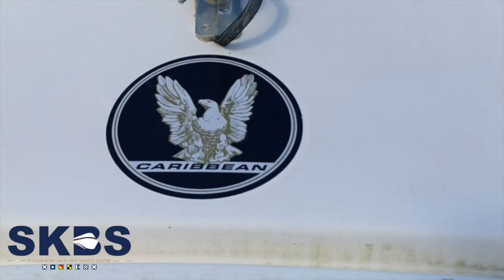Caribbean Concorde Half Cabin & Trailer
We've got plenty more similar boats listed for sale. Watch our video tours and view our entire selection of new and used boats listed 'For Sale'

Never before has there been a better time to get on the water sharing quality time with family and friends. It's all about lifestyle, because you know that life is too short.
We want to make our customers feel relaxed and re-connected. We need our boat owners’ precious time on the water to be both complete and pleasurable.

For more information about this vessel or to arrange an inspection, please call or visit our Boat Sales Office at our two on-water locations; St Kilda Marina and Wyndham Harbour. Both bayside locations are only a short cruise from Melbourne CBD by car or boat!

Now is the ideal time to get on the water sharing quality time with family and friends because after all, boating is a lifestyle and life is too short. Our goal is to make you feel relaxed and re-connected.

Our Boat Sales and Service Centre teams believe it is essential that your time spent on the water is both complete and pleasurable. We are an industry "Accredited Dealer/Broker" so you can trust us to take care of 'everything boating' for you.

We specialise in:

* Boat Sales (New and Used)
* Boat Service
* Boat Repairs & Customisations
* Boat Washing
* Fuel Sales (ULP & Diesel)
* Bait, Ice and Fishing Tackle (at Wyndham Harbour only)
* Chandlery and Safety Gear
If you want to know more about buying (and selling) a power boat or sailing boat, then read our award winning bestselling books:
Honey, let's buy a BOAT! Boat Ownership - Everything you wanted to know about buying (and selling) a power boat but didn’t know who to ask. Honey, let’s go BOATING! 101 bucket list of boating destinations. (Victorian Edition) Honey, let’s sell the BOAT! Finding the right buyer at the right price. - 9 Practical Steps -
Written for novice boaties and the old salts, these books are a MUST read for you, your family, your boating buddies and the kids!
To purchase a copy of these books visit:

Alternatively, visit us at St Kilda Marina or Wyndham Harbour.